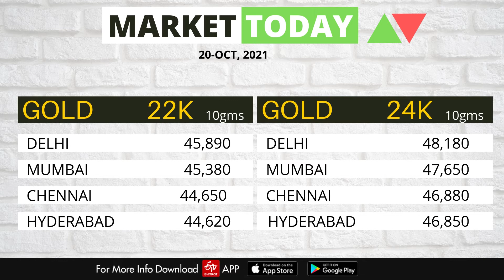Share Market News Today | Stock Market News | Nifty Update | October 20, 2021- ETV Bharat Haryana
शेयर बाजार : सेंसेक्स 456 अंक लुढ़का, निफ्टी 18,300 अंक से नीचे आया